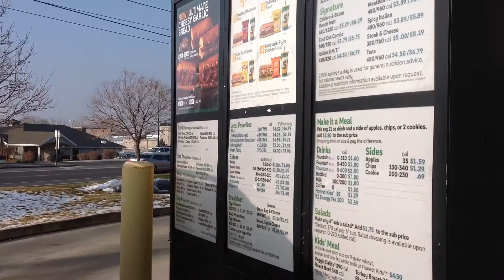A Day in the Life of Sara - Hailey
Seventh grade students made mini-documentaries about a person in their lives, and followed them through one day!